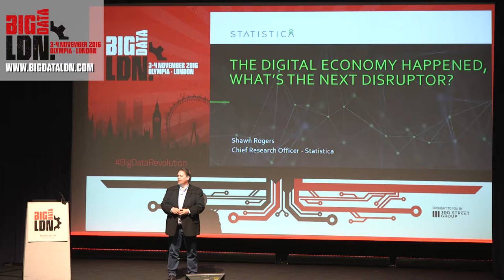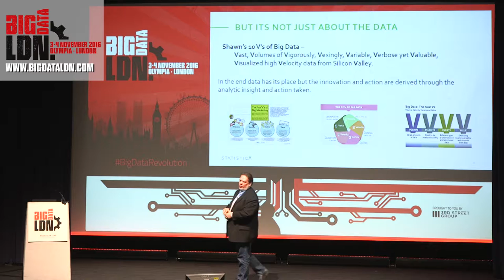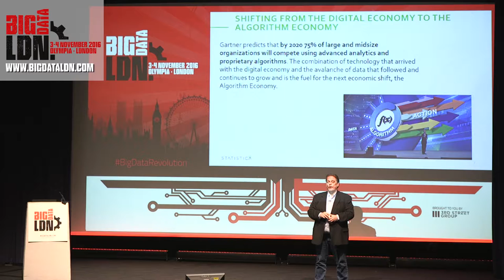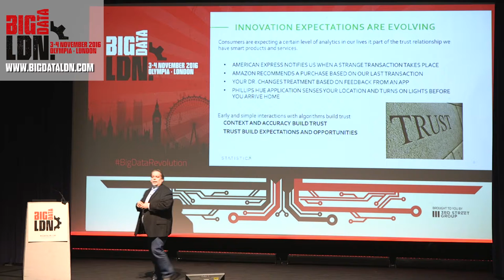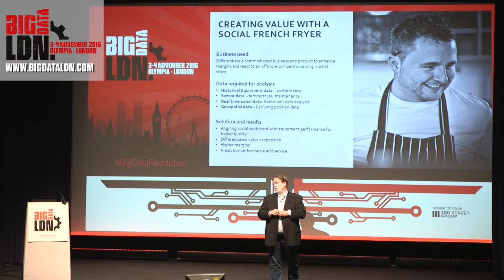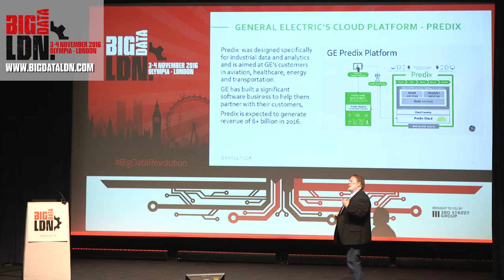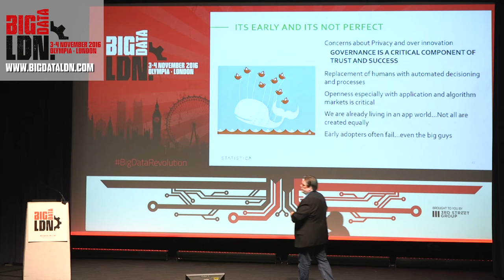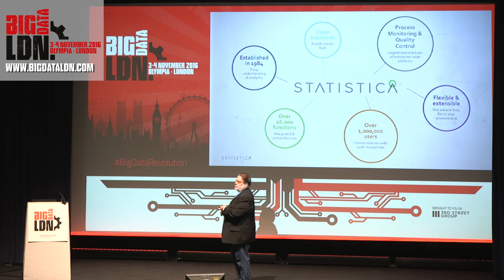The Digital Economy Happened, What’s the Next Disruptor?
Speaker: Shawn Rogers, Statistica
Time: 15:50, 3rd Nov 2016
Details: The "Digital Economy" was a term coined in 1995. It's happened and the world is a vastly different place - try getting a taxi or buying a book. Now it's time for the next disruptor, The Algorithmic Economy. As data scientists and big data specialists, how do we get behind this next disruptor? In this discussion we look at not only The Algorithmic Economy, but how we can embed and distribute analytics across all of our data - big, streaming or anywhere else.